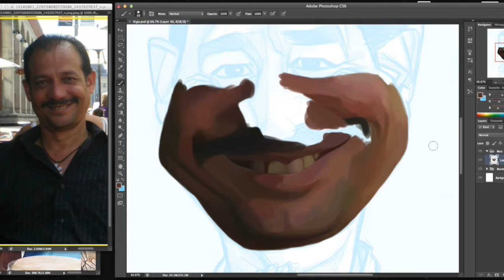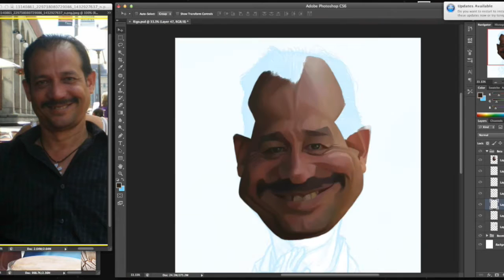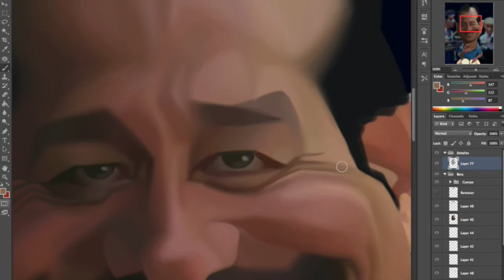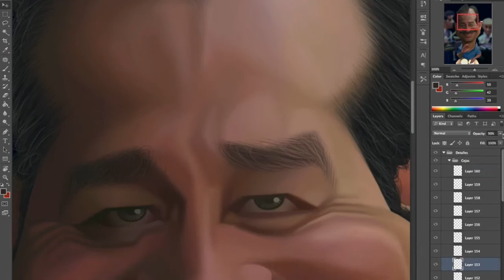Rigo Rodríguez (Caricature Speed Painting) Por Israel Oliveras Horta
Caricatura por Israel Oliveras Horta

- Para ver el proceso de creación más lento, ajuste la velocidad del video a 0.5 o 0.25
- To watch the speed painting slower, adjust the speed settings to 0.5 or 0.25)